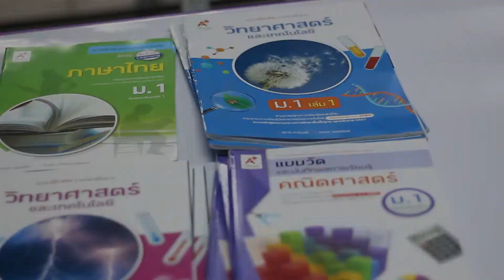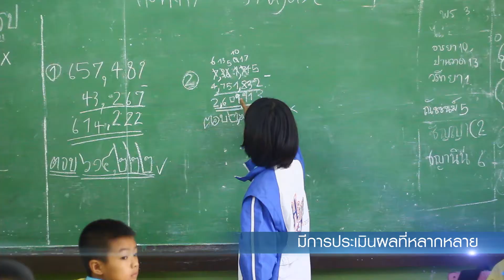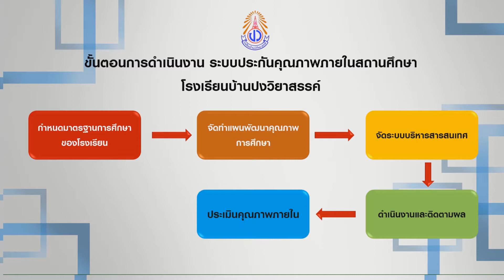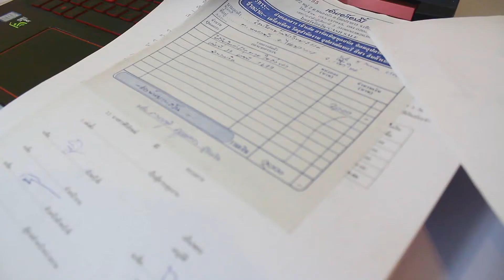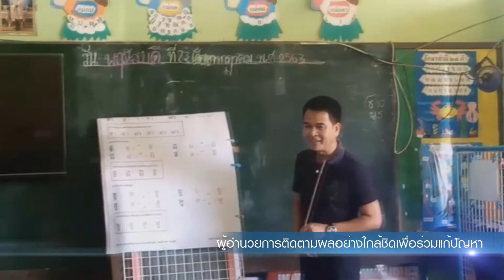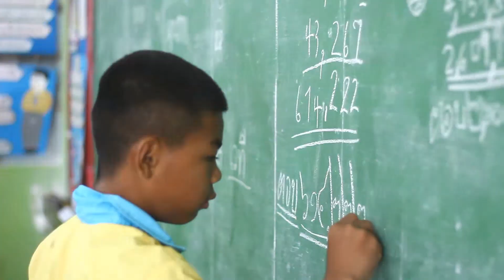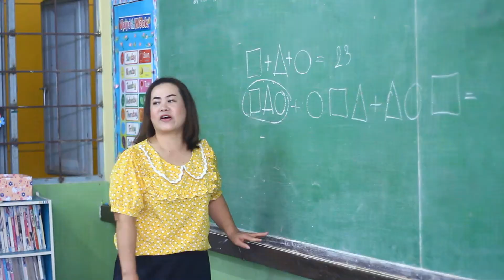VTR โรงเรียนบ้านปงวิทยาสรรค์ และงาน 4 ฝ่าย